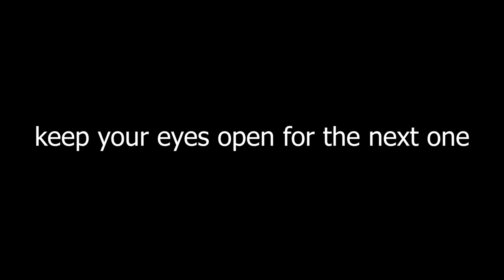I SPRAINED MY ANKLE?????? (snowmobile vlog)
This is a Seth and I plus a few others snowmobiling over the course of 2 days. Enjoy!